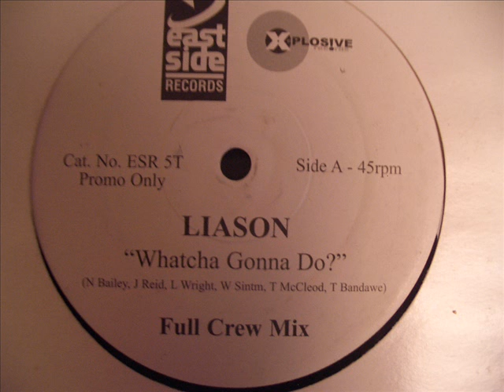RTQ Liason - Watcha Gonna Do (Full Crew Mix) RTQ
rtq restetranquille